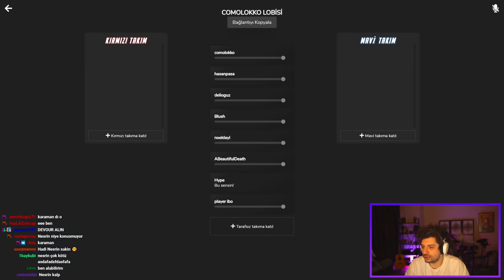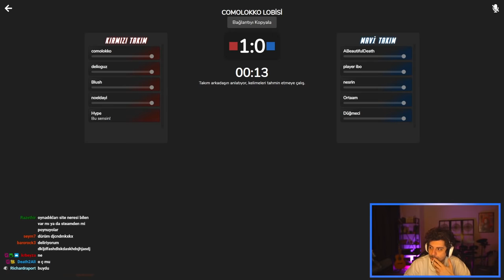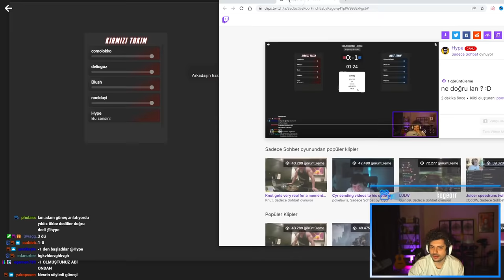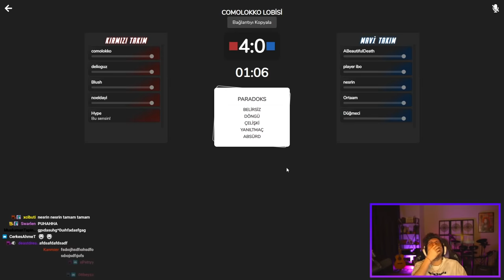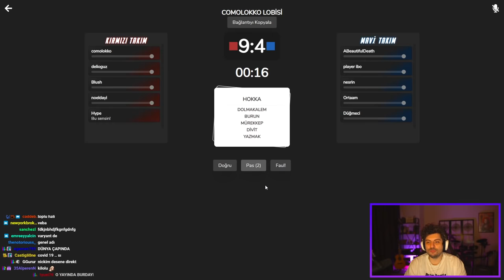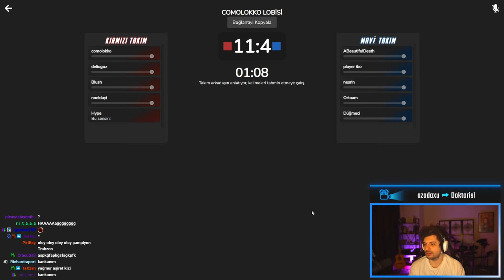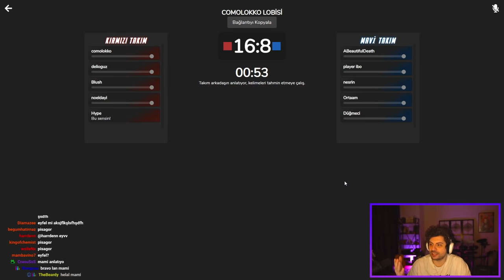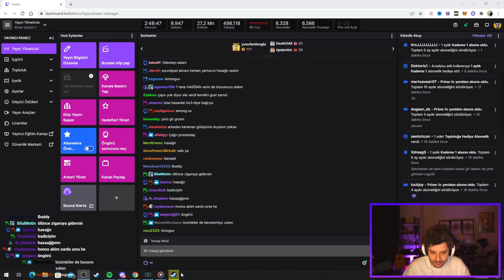HYPE | TEAM ORTAAM VS TEAM KEGRİ! | KATMAN EKİBİ İLE TABU